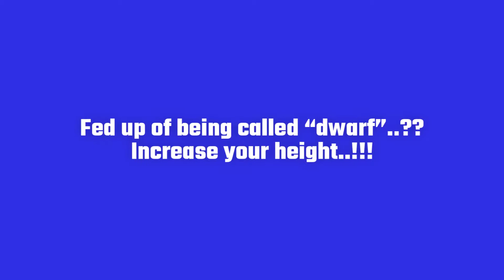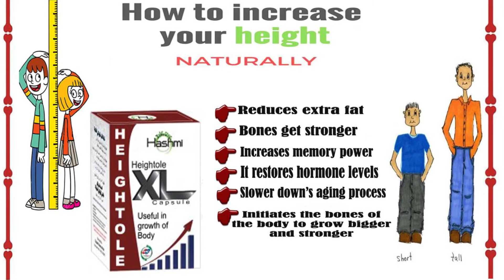What to eat to increase height..???? Try these height gainer foods:-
Are you fed up of being looked down on you by others? Are you tired to crane your neck talking to taller people? Have you resigned yourself to the fact that you are no longer going to be tall, and there’s nothing you could do about it. Well, there is couple of things you could do to boost your height to few inches.

Ashwagandha (Indian Ginseng)
Milk
Milk products
Vegetables and fruits
Chicken
Soybeans
Fish
Eggs
2.Exercises and Yoga to increase height: